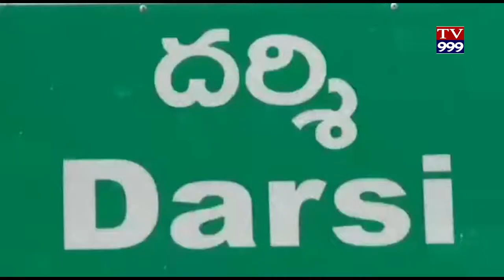ABN TV5 PAI NESHEDHAM YETTIVEYANDI TV999 NEWS